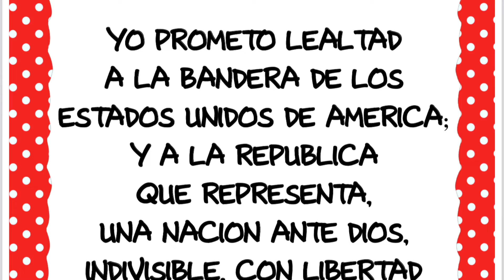1-10-22 Morning Announcements